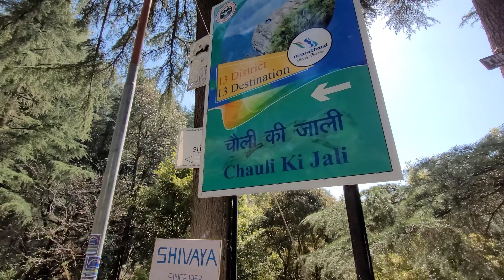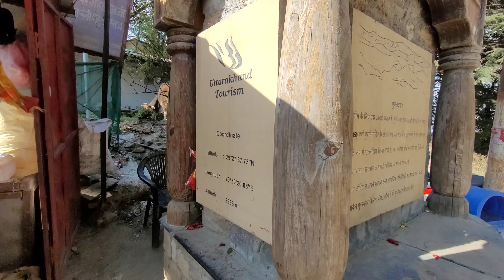Mukteshwar ke Raaste mai dikha Kuch aisa Manzar | Kainchi dham m huey Safal Darshan